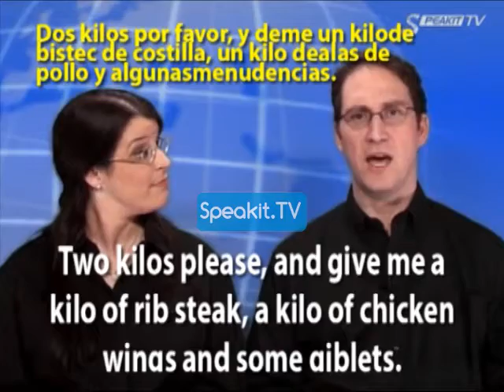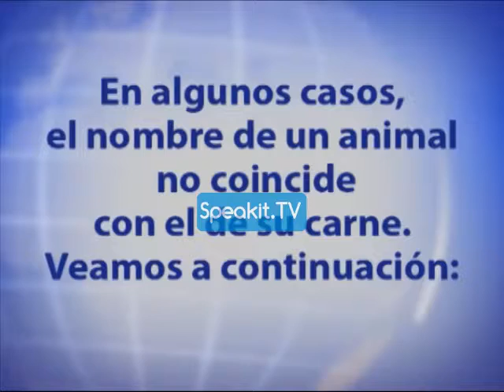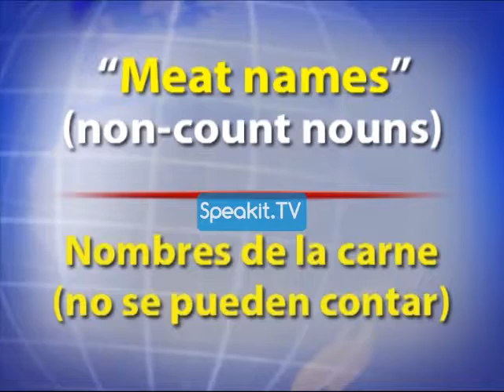El curso de INGLÉS 34001 P3 14 (Speakit.tv)